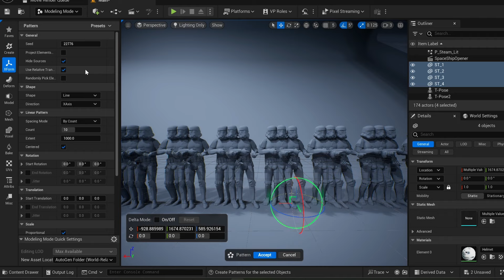Unreal animation showcase - star wars edition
Recently, I’ve been diving into courses and tutorials to sharpen my skills in Unreal Engine 5 and 3D design. My goal is to break into the world of CGI animation, VFX, and game development. To put these skills to the test, I created a video animation in UE5, inspired by the Star Wars universe.

Special thanks to @farhad_baddecisions @badxstudio @faraz_baddecisions for there amazing courses and tutorials